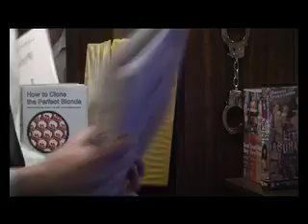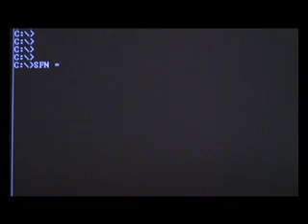2069 A Sex Odyssey - It's Quicker by Phone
This is a send up of what the sex industry would be like under government control.  Billy deals with government bureaucracy in attempting to have his first sexual experience.